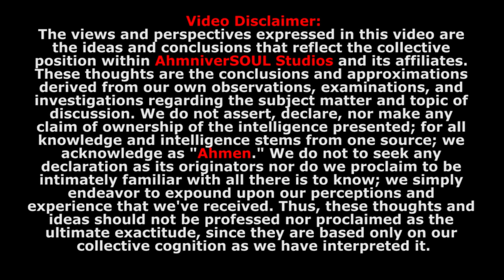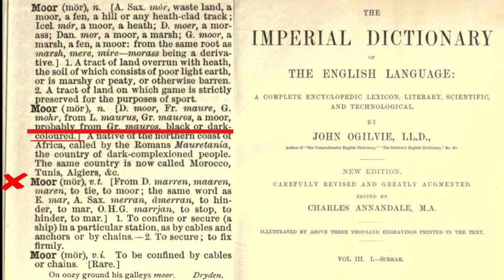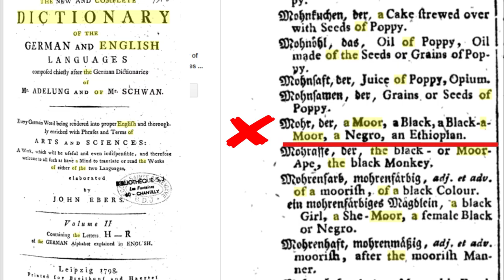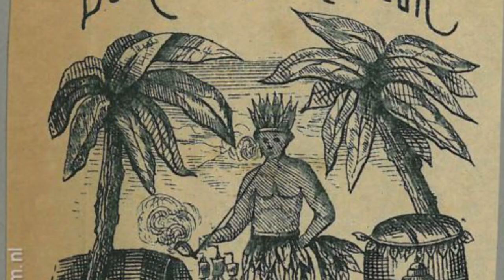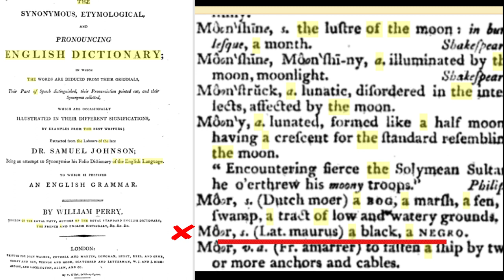Saracens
American Pharaoh productions presents: "Saracens"
Featuring Autochthonous One

This Channel Is Not Monetized; If You want To Support, You Can Do So By Donating to My PayPal